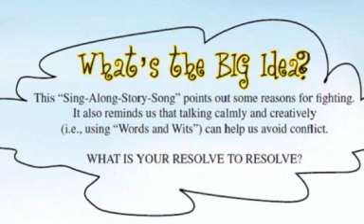Words and Wits -- from "Tales with Rhyme and Reason" by Andrew Vaughan, Ph.D.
WHAT'S THE BIG IDEA? This "Sing-Along-Story-Song" points out some reasons for fighting. It also reminds us that talking calmly and creatively (i.e., using "Words and Wits") can help us avoid conflict. WHAT IS YOUR RESOLVE TO RESOLVE?